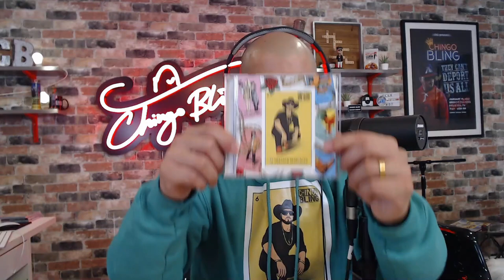Red Pill Tamales #007 with Chingo Bling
We look forward to being able to continue this series, grow the audience, inform and entertain as many people as possible!

SAASSS!

This new series is taking over the What Did He Said? Podcast for 12 episodes or longer if you all like the concept. It's time to discuss a lot of things going on in the world, in the media, and in our communities.

Upcoming Comedy Tour Dates:
8/27-8/29 El Paso 🤘🏽
9/4 Victoria🍷
9/5 McAllen🤘🏽
9/11-9/13 Houston🤘🏽
9/18-9/20 Arlington🍷
9/24-9/26 San Antonio 🤘🏽